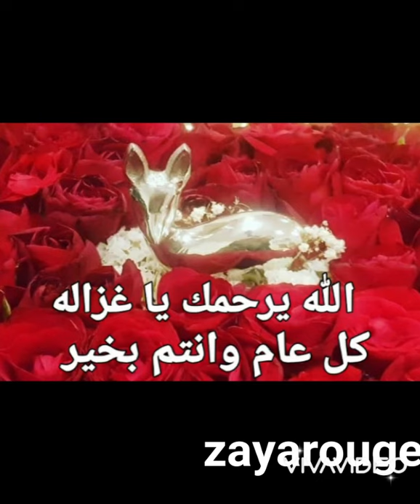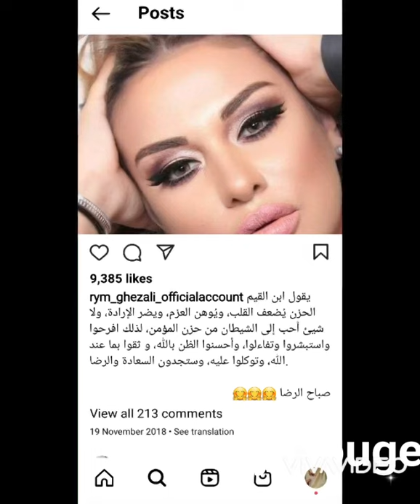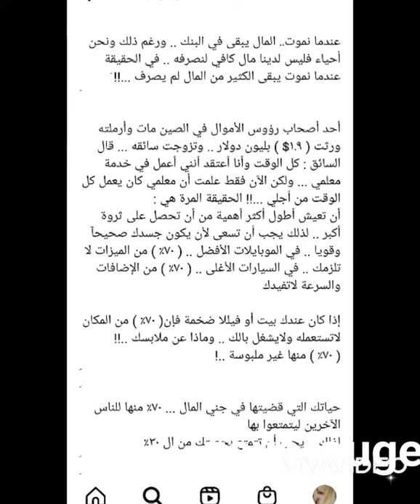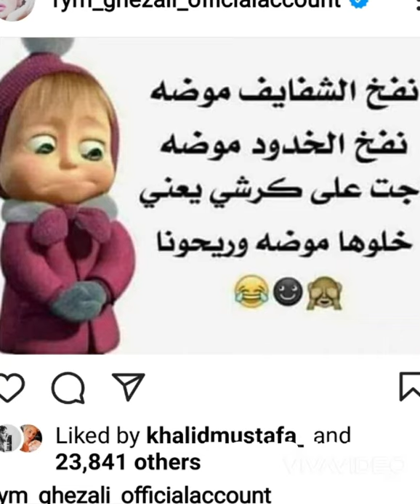Notre bb d'amour Rym Ghazali, tewe7echna wedjaha, henaneteha, et grand coeur